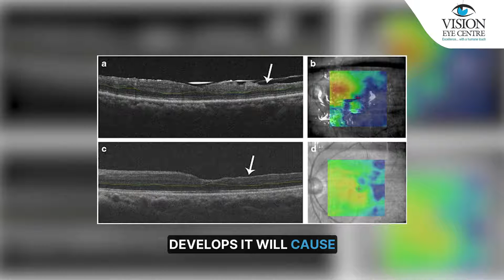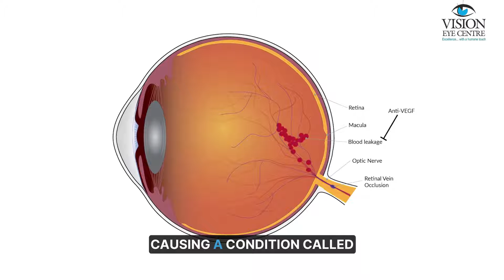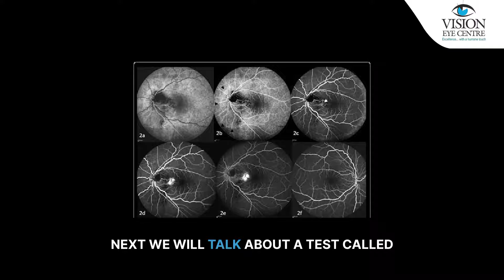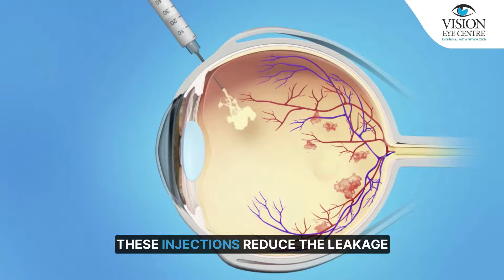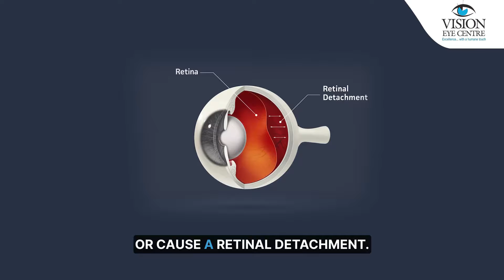Is Your Vision at Risk? Spot Retinal Vein Occlusion Early | Retinal Vein Occlusion Treatment Options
Retinal Vein Occlusion (RVO) is a serious eye condition characterized by the obstruction of retinal blood vessels, leading to various complications and potential vision loss. In this comprehensive video, we delve into the causes, symptoms, complications, and treatment options for retinal vein occlusion.

Key Highlights :-
00:00  Introduction to Retinal Vein Occlusion
01:13  Types of Retinal Vein Occlusion
02:25  Causes of Retinal Vein Occlusion
03:46  Symptoms of Retinal Vein Occlusion
05:29  Complications of Retinal Vein Occlusion
07:42  Investigations for Diagnosing Retinal Vein Occlusion
09:24  Treatment of Retinal Vein Occlusion
09:37  Conclusion and Contact Information

Learn about the risk factors, including hypertension, high cholesterol, diabetes, and inflammatory conditions, which predispose individuals to retinal vein occlusion. Understand the sudden decrease in vision, painless nature of symptoms, and potential long-term complications such as macular edema, vitreous hemorrhage, and neovascular glaucoma.

Discover the diagnostic tools used by ophthalmologists, including fundus photography, optical coherence tomography (OCT), and fundus fluorescein angiography, to accurately diagnose and monitor the progression of retinal vein occlusion.

Explore the treatment modalities available for managing complications of retinal vein occlusion, including intravitreal injections, laser therapy, and vitrectomy surgery. Learn how these treatments aim to alleviate symptoms, stabilize vision, and prevent further vision loss.

For more information or inquiries about retinal vein occlusion, contact Vision Eye Center at the provided phone numbers and addresses.

Don't miss out on understanding this crucial eye condition. Watch the video now and take proactive steps towards eye health and well-being.